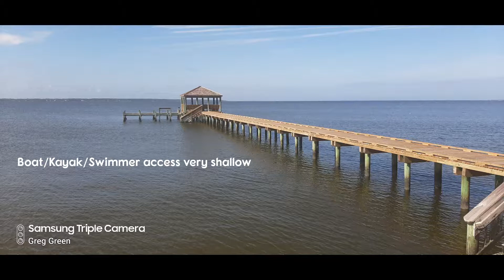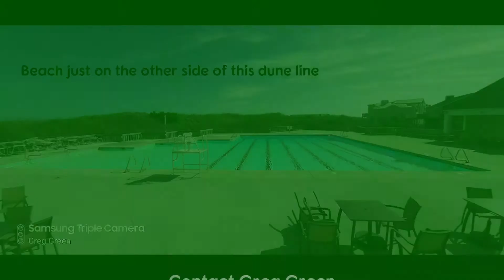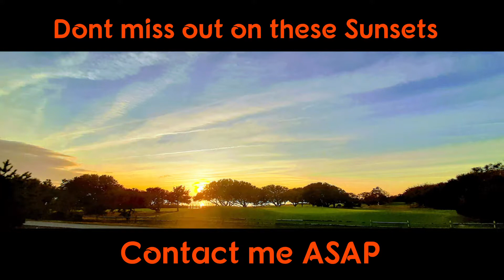6109 S Shore Crt Village at Nags Head Lot for Sale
Soundfront with a golf course on both sides this lot has great potential to be a stunner. At almost 6000 square feet this lot is ready to be built upon and be Sunset ready.  With plenty of available amenities and the only soundfront lot on the Village at Nags Head this property is a looker. Two sound side accesses, beach club with a pool, another beach bath house, tennis courts, golf course and a shuttle service  in season for easy access to every thing.